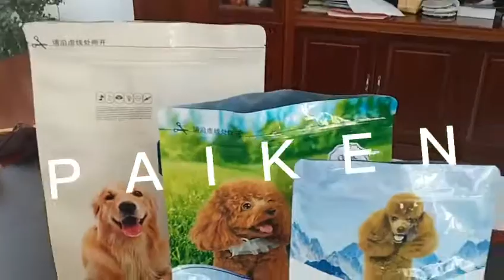pet food bag